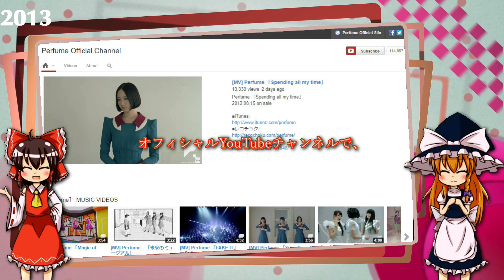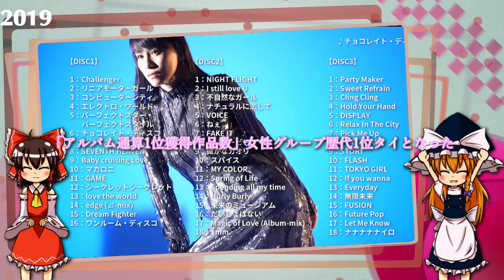【霊夢と魔理沙のゆっくり解説】Perfumeのこれまでの輝かしい足跡の紹介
大きな夢に向かってチャレンジし続けるPerfumeの3人の偉大な功績をまとめた動画です(^▽^)/
今回編集にゆっくりMovieMaker３とらくがき式キャラ素材を使用させて頂きましたm(_ _)m